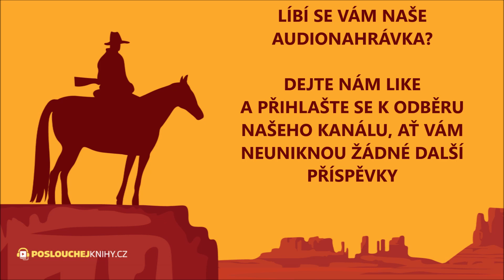Karel May: Vinnetou II – 45. Lov na bobry (2/2)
Old Shatterhand zjistí v táboře Ponků, že náčelník Parranoh žije. Při jejich posledním střetnutí jej tedy patrně jen zranil.
Nejslavnější indiánský příběh o přátelství, čestnosti a odvaze náčelníka Apačů Vinnetoua a jeho bílého bratra Old Shatterhanda z pera Karla Maye.

Autor:         Karel May
Interpret:    Kryštof Nohýnek
Produkce:  Lukáš Sýkora